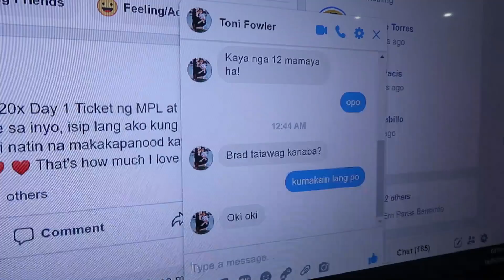NAG USAP NA SI TONI FOWLER AT DOGIE